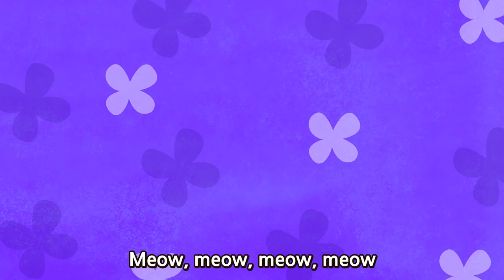Three Little Kittens l English & Chinese l Wekiz Songs for Children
★ Lyrics

The three little kittens, they lost their mittens,
And they began to cry,
"Oh, mother dear, we sadly fear,
That we have lost our mittens."
"What!   Lost your mittens, you naughty kittens!

The three little kittens, they found their mittens,
"Oh, mother dear, see here, see here,
For we have found our mittens."
"Put on your mittens, you silly kittens,
And you shall have some pie."
"Purr, purr, purr,
Oh, let us have some pie."

The three little kittens put on their mittens,
And soon ate up the pie,
"Oh, mother dear, we greatly fear,
That we have soiled our mittens."
"What, soiled your mittens, you naughty kittens!"
Then they began to sigh,
"Meow, meow, meow,"

The three little kittens, they washed their mittens,
And hung them out to dry,
"Oh, mother dear, do you not hear,
That we have washed our mittens?"
"What, washed your mittens, then you're good kittens,
But I smell a rat close by."
"Meow, meow, meow,
We smell a rat close by."

三只小猫，弄丢了手套
它们开始哭泣
啊，亲爱的妈妈，我们恐怕
弄丢我们的手套
什么？丢失了手套，顽皮的小猫！
你们不会有派
喵，喵，喵，喵
你们不会有派

三只小猫，找到了手套
它们开始哭泣
啊，亲爱的妈妈看呀看呀
我们找到手套啊
戴上你们的手套，都是笨小猫
你们将会有派
咕噜，咕噜，咕噜，咕噜
哇，我们将会有派

三只小猫，它们戴着手套
很快把派吃光
把手套弄脏啊
什么，弄脏了手套，顽皮的小猫！
他们开始叹气
喵，喵，喵，喵
他们开始叹气

三只小猫， 它们洗完手套
并把它们晾干
啊，亲爱的妈妈，看呀，看呀
我们洗了手套
什么？洗干净了手套, 都是乖小猫
但我闻到老鼠味儿
喵，喵，喵，喵
我们闻到老鼠味儿